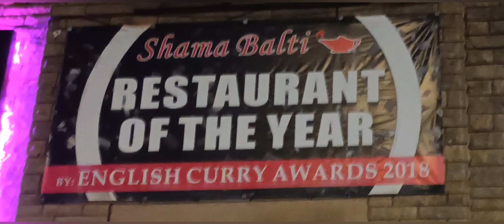Huddersfield, best curry/balti house, in my option that is.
I had the Rogan Josh with Korma twist, I also had Chapati with some pilu rice. All cooked perfectly, tender quality chicken. The whole restraunt is immaculately clean and service was both friendly and  casual but no way overbearing. I will visit again.